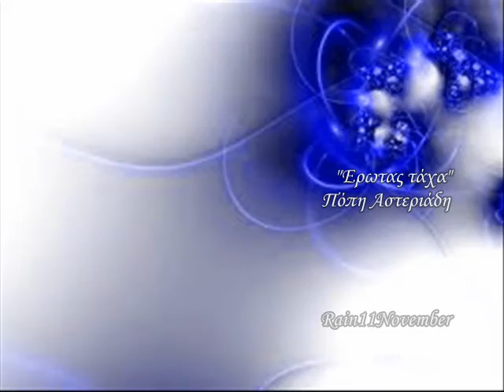Πόπη Αστεριάδη - Έρωτας τάχα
ΑΠΟΠΟΙΗΣΗ: ΔΕΝ ΜΟΥ ΑΝΉΚΕΙ TO ΠΑΡΟΝ ΥΛΙΚΟ ΚΑΙ TO ΒΙΝΤΕΟ ΔΕΝ ΦΤΙΑΧΤΗΚΕ ΜΕ ΣΚΟΠΟ TO ΚΕΡΔΟΣ. ΟΙ ΦΩΤΟΓΡΑΦΙΕΣ  ΕΙΝΑΙ ΑΠΟ TO ΙΝΤΕΡΝΕΤ ΚΑΙ ΔΕΝ ΕΠΙΘΥΜΩ ΝΑ ΕΠΩΦΕΛΗΘΩ ΑΠΟ ΤΑ  ΠΝΕΥΜΑΤΙΚΑ ΔΙΚΑΙΩΜΑΤΑ ΤΩΝ ΔΗΜΙΟΥΡΓΩΝ.
" Έρωτας τάχα "
Στίχοι: Μυρτιώτισσα
Μουσική: Γιάννης Σπανός
Πρώτη εκτέλεση: Πόπη Αστεριάδη
Άλλες ερμηνείες:
Ελένη Τσαλιγοπούλου
Ερωφίλη
Έρωτας τάχα να 'ν' αυτό
που έτσι με κάνει να ποθώ
τη συντροφιά σου,
που σαν βραδιάζει, τριγυρνώ
τα φωτισμένα για να δω
παράθυρά σου;
Έρωτας να 'ναι η σιωπή
που όταν σε βλέπω, μου το κλει
σφιχτά το στόμα,
που κι όταν μείνω μοναχή,
στέκω βουβή κι εκστατική
ώρες ακόμα;
Έρωτας να 'ναι ή συμφορά,
με κάποιου αγγέλου τα φτερά
που έχει φορέσει,
κι έρχετ' ακόμη μια φορά
με τέτοια δώρα τρυφερά
να με πλανέσει;
Μα ό,τι και να 'ναι, το ποθώ,
και καλώς νά 'ρθει το κακό
που είν' από σένα·
θα γίνει υπέρτατο αγαθό,
στα πόδια σου αν θα σωριαστώ
τ' αγαπημένα.